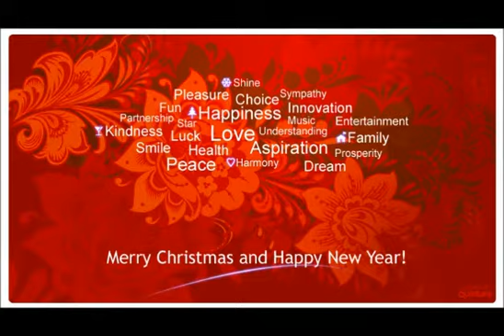Happy Christmas, Dorthy------Darrel Video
Happy Christmas, Dorthy